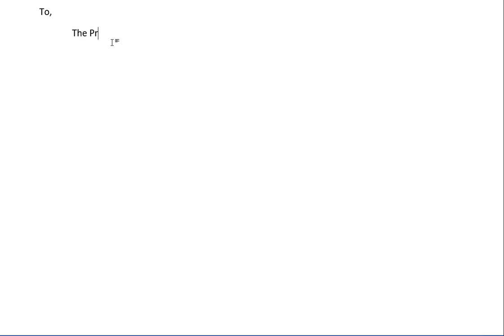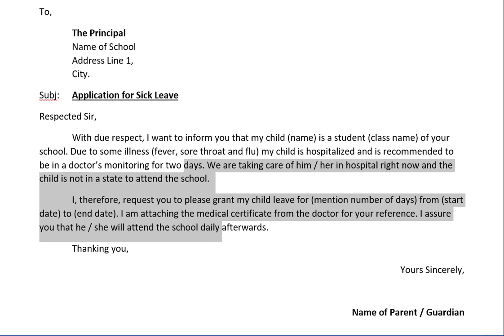Leave Application to School Principal by Child Parents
This sample application is written by parents to School Principal to take sick leave. The child is suffering from severe disease and is hospitalized and cannot attend the school.